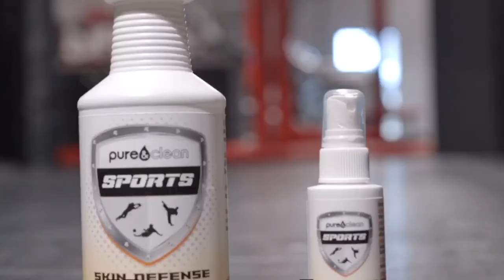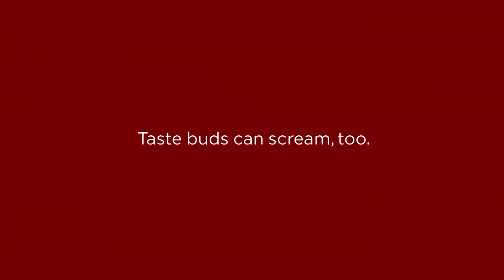Takedown Wrestling - September 26, 2017